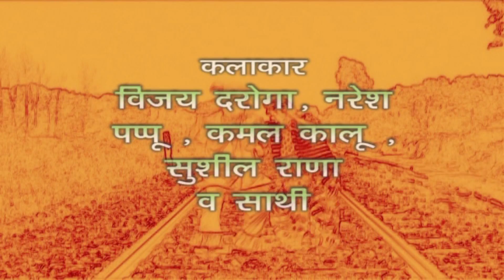बिलकुल नई कॉमेडी 2017 | शेख चिल्ली लुकका का फ़िल्मी बिजनेस | पहली बार शेख चिल्ली और लुक्का एक साथ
Video credits :

Movie Names :- शेख चिल्ली लुकका का फ़िल्मी बिजनेस | बिलकुल नई कॉमेडी 2017
Star Cast  :- Sushil Kumar, Babbu Chudhari, Rekha, Devendar, Sunita Rana, Rakesh Kala, Sonam, Manju, Vijay Daroga, Naresh, Papu, Kamal Kalu, Sushil Rana,
Digital Work:- R Subhash